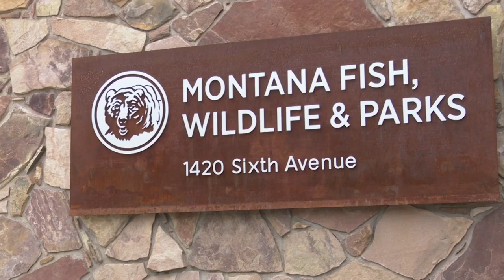Livestock guardian dogs adept at bear management for producers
Grizzly bears have proven to be a nuisance to not only his livestock but the safety of his children playing in the yard.